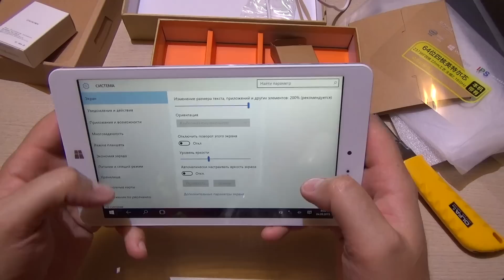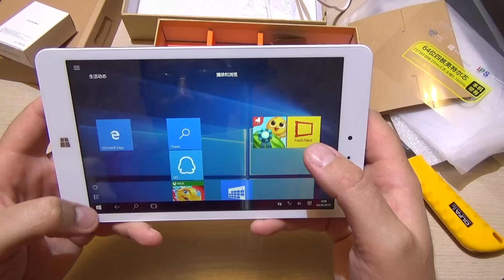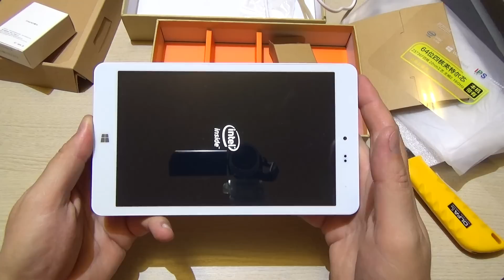Планшет CHUWI Hi8. Windows 10/Android 4.4. Распаковка и первый взгляд.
Распаковка недорогого планшета на двух ОС. Windows  и Androd.  Распаковка и первое знакомство.